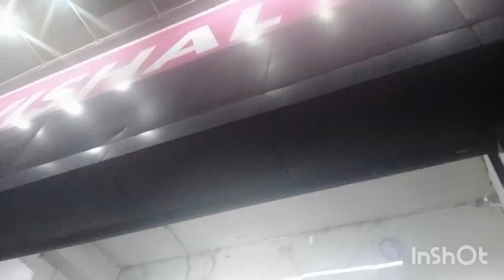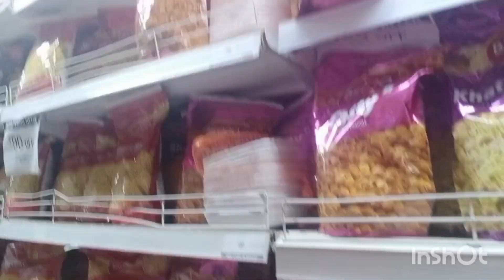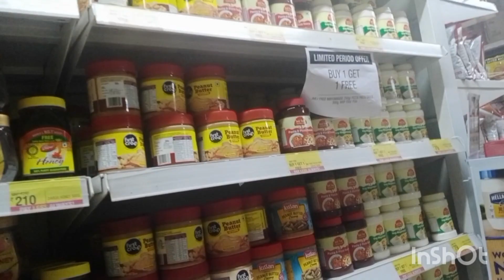Nagaon Vishal Mart/; Various Collections/ groceries item/vishalmart